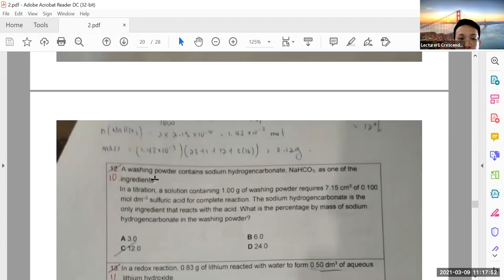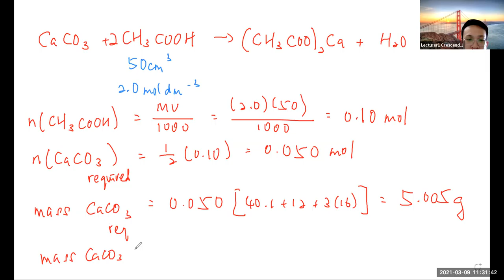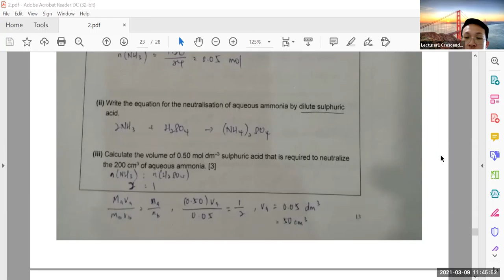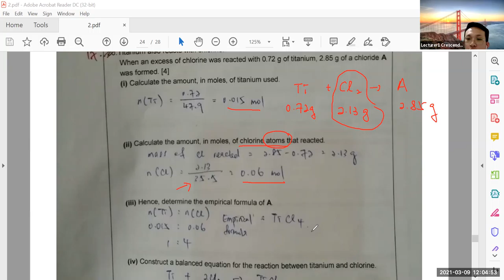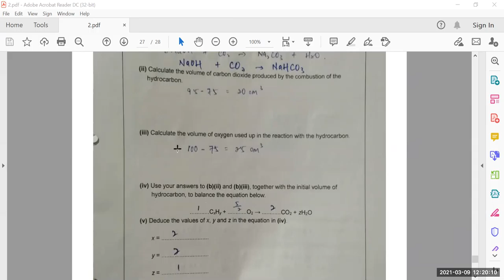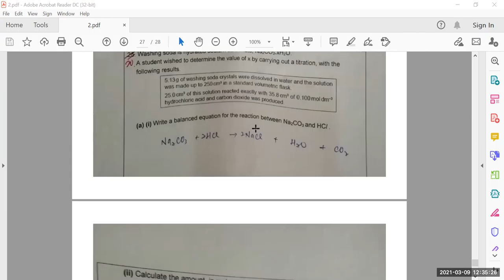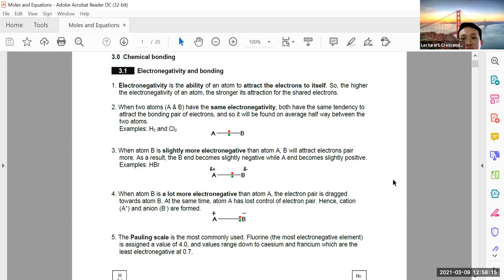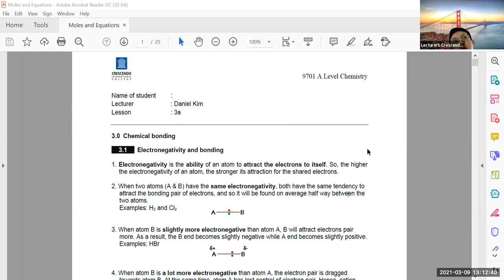AS Chemistry 9 Mar